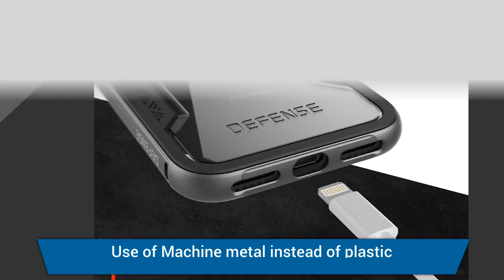X Doria Defense Shield Case for iPhone 7 Military Grade Drop Tested iPhone 7 Case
X-Doria Defense Shield Case for iPhone 7  Military Grade Drop Tested iPhone Case, TPU & Aluminum Premium Protective iPhone 7 Case

IPHONE CASE: Military evaluation, solid, machined aluminum outside edge. Utilization of Machine metal rather than plastic gives military-level drop assurance in a thin, pocketable and premium case.

IPHONE 7 CASE: Soft elastic inside fixing joined with a hard polycarbonate shell for insurance. Raised lip shields your screen from drops and surface scratches.

IPHONE 7 CASE: Drop tried to survive 6.6' (2M) drops on cement

Guard CASE: Simple snap on development implies no devices or screws required

Substantial DUTY CASE: Works with iPhone 7. X-Doria Defense Shield case is a definitive approach to ensure your iPhone in style.

This iPhone case is a strong case that will ensure the telephone exceptionally well. It fits splendidly via telephone. It is normal thickness, yet at the same time lightweight. It covers all sides completely, and will make an awesome showing with regards to ensuring the telephone in case of a drop without being about as thick as different items. What this case needs in substance it compensates for in productivity. Yes, this case may not be the ultra-over-defensive shield that a few people may require, yet considering its weight and size, it packs a famous punch. The case is made out of a great plastic with stun engrossing sides that give it a twofold layer of insurance, the back gives that reinforced security that the vast majority incorporating myself search for in a defensive case, while the delicate rubber treated confining of the case gives a stun retaining cradle that shields the case from drops. I got this item in return for a fair and unprejudiced Review.

iPhone 7 Case Unboxing, iphone 7 case spigen Ultra Hybrid AIR CUSHION Crystal Clear back panel
iPhone 7 Case, Caseology Skyfall Series Transparent Clear Enhanced Grip Rose Gold for Apple iPhone 7
iPhone 7 Plus Case i Blason Waterproof Case with Built-in Screen Protector for iPhone 7 Plus